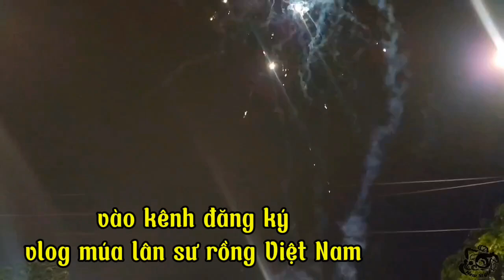LSR NEW STYLE . TP tam Tỉnh Quảng Nam. Trung thu đặt sắt biểu diễn